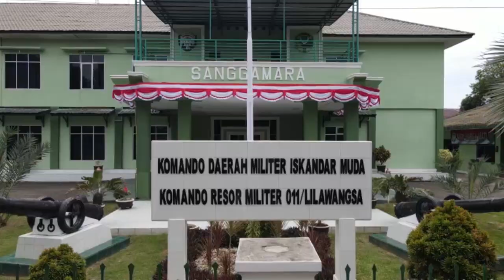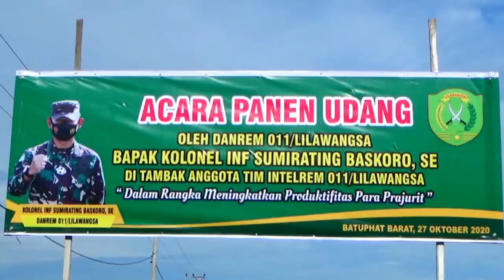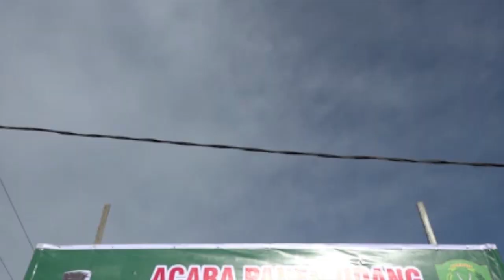INSFIRATIF TNI BUDIDAYA UDANG WINDU, SIAPA SANGKA HASILNYA MENCAPAI 1,2 TON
Danrem 011/Lilawangsa Kolonel Inf Sumirating Baskoro memanen udang windu hasil usaha prajurit TNI Korem 011/LW, di Desa Blang Naleueng Mameh, Kecamatan Muara Satu, Kota Lhokseumawe, Selasa (27/10/2020).

Hasil panen udang budidaya program Lilawangsa produktif Korem 011/Lilawangsa merupakan serbuan teritorial di lahan tambak seluas 3.000 meter sebagai upaya TNI memanfaatkan lahan kosong menjadi penghasilan dalam membantu pemerintah daerah meningkatkan perekonomian masyarakat ditengah Pandemi COVID-19.

Danrem  011/Lilawangsa Kolonel Inf Sumirating Baskoro menjelaskan, bahwa ketahanan pangan menjadi hal penting bagi Indonesia ditengah dampak pandemi COVID-19. Berbagai upaya telah dilakukan pemerintah beserta institusi TNI-Polri dalam mengantisipasi agar tidak terjadinya krisis pangan.

Dalam mengatasi krisis pangan, Danrem 011/Lilawangsa Kolonel Inf Sumirating Baskoro menginstruksikan prajurit TNI di jajarannya agar dapat memanfaatkan lahan tidur menjadi lahan produktif.

"Alhamdulillah hari ini kita panen perdana udang jenis Windu dengan luas tambak sebesar 3000 meter persegi yang sebelumnya ditaburi sebanyak 50.000 benih udang jenis Windu,"kata Danrem 011/Lilawangsa di area tambak udang di Desa Bhatupat.

Kegiatan yang dilakukan dengan tetap mengikuti protokol kesehatan tersebut merupakan program Lilawangsa produktif yang bertujuan untuk mendukung program ketahanan pangan nasional yang digagas pemerintah.

"InsyaAllah dari hasil budidaya udang yang dilakukan oleh prajurit TNI Korem 011/Lilawangsa ini dapat menghasilkan sekitar 1,2 ton udang jenis Windu,"katanya.

Ia menyebutkan, di tahun 2019 ekspor udang secara nasional mencapai 39 persen dari ekpor perikanan dan di tahun 2020 saat masa pandemi COVID-19 terjadi peningkatan permintaan dari luar negeri. Sehingga hal itu menjadi peluang bagi masyarakat dalam memanfaatkan kesempatan tersebut.

"Ini merupakan peluang bagi seluruh masyarakat termasuk prajurit TNI untuk meningkatkan perekonomiannya dan juga dapat membuka lapangan pekerjaan bagi masyarakat,"kata Kolonel Inf Sumirating Baskoro.

Meskipun ditengah pandemi COVID-19, Danrem 011/Lilawangsa mengharapkan agar kondisi saat ini tidak menjadi penghalang bagi prajurit TNI untuk tetap produktif, sehingga dapat menghasilkan keuntungan baik untuk dirinya maupun orang lain.

"Saya mengharapkan kepada prajurit TNI agar dapat memanfaatkan sela-sela waktu kosong untuk lebih produktif. Semoga kedepannya apa yang kita laksanakan ini dapat bermanfaat bagi masyarakat sekitar,"katanya.

Selain panen perdana udang jenis Windu, Danrem 011/Lilawangsa didampingi Kasrem 011/LW, serta para Kasi Korem 011/LW, dan Ibu-ibu persit KCK Koorcab Rem 011 juga melakukan panen ikan Lele hasil budidaya yang dilakukan prajurit TNI di keramba milik warga di Desa Ulee Jalan Kecamatan Banda Sakti Kota Lhokseumawe.

 @011 LILAWANGSA TV ​